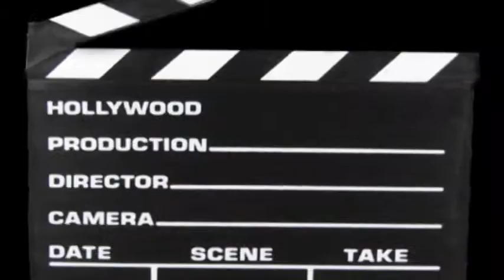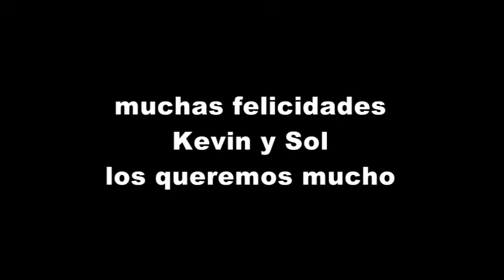CQC KEVIN Y SOL